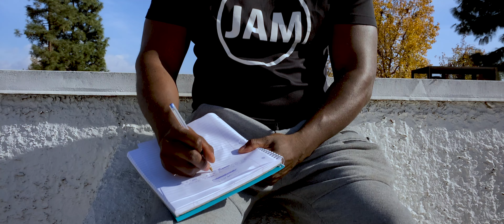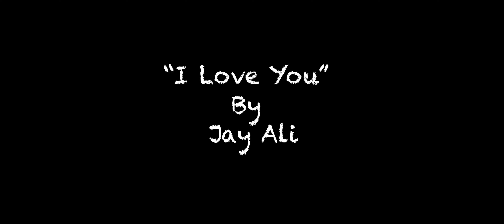Jay Ali - I Love You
Nirine Brown
@nirine_brown IG